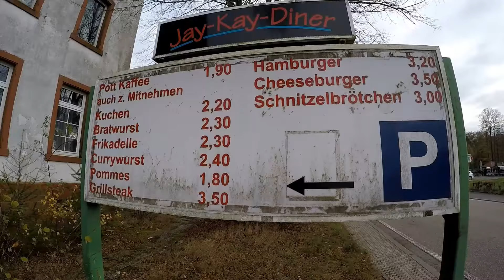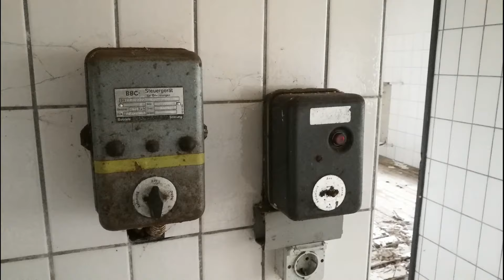Lost Place : Verlassenes Hotel und Restaurant in der Pfalz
Reiner Zufall führte uns zu diesem Lost Place, indem wir bei einem unserer Ausflüge daran vorbei fuhren. Ziemlich im Nirgendwo in einem Wald in der Pfalz taucht dieses Hotel mit Restaurant direkt an der Straße auf. Die Fassade in Mitleidenschaft gezogen, Scheiben zertrümmert, der Parkplatz und evtl. früherer Außenbereich mit Laternen und Wasserbecken verwildert. Seit mehr als 20 Jahren  steht dieser Ort nun schon leer. Da ich dummerweise  gerade hier keine Lampe dabei hatte, zeige ich am Ende noch einige Fotoaufnahmen mit Blitzlicht, vor allem aus dem Keller. Interessant sind hier noch technische Hinterlassenschaften und der große, begehbare Tresor.